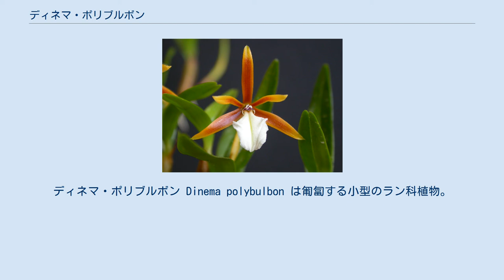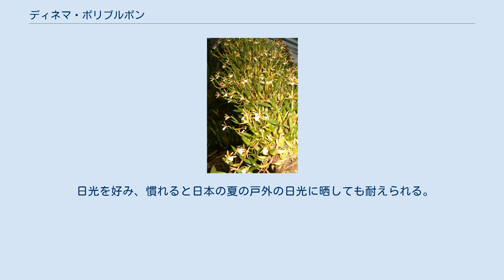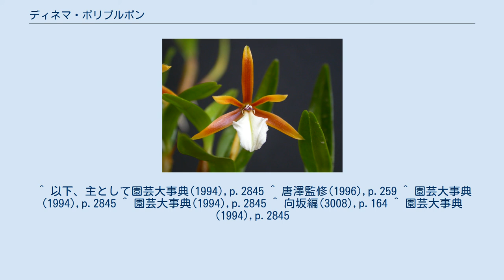ディネマ・ポリブルボン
ディネマ・ポリブルボン Dinema polybulbon は匍匐する小型のラン科植物。
栽培容易な洋ランとしても知られる。
この属は本種のみを含む単形属である。
 根茎は匍匐し、偽鱗茎をつける。
偽鱗茎は卵形から楕円形で2枚の葉をつけ、高さは2cm程度。
葉は披針形で先端は鈍く尖り長さは6cmで中肋が明瞭。
 花茎は基部が葉鞘に覆われ、先端に花を1つだけ付ける。
花は径が2-3cm。
萼片と側花弁は線状で黄色から帯褐色、中心付近は濃い褐色になる。
唇弁は鋤形で白く、基部には黄色が入る。
 キューバ、メキシコ、ジャマイカ、グアテマラに分布する。
標高600-2000m付近に自生している。
 本種は最初はエピデンドラム属として記載され、その際の学名は Epidendrum polybulbon Swartz であった。
しかし唇弁が鋤状で基部まで蕊柱と分かれていること、蕊柱の葯の両側に2本の長い針状突起があることなどから分離されて別属となった。
現在はこの属は本種のみを含む単形属である。
 属名の由来は dis (2の意)と nema （糸の意）からなり、蕊柱の突起にちなんだものである。
丈夫で栽培容易な種として知られる。
ハイドロカルチャーを勧めている書もあり、そこでは着生蘭をこうするのはいけないのだが本種なら丈夫だから大丈夫とまで書いている。
 日光を好み、慣れると日本の夏の戸外の日光に晒しても耐えられる。
 ^ 以下、主として園芸大事典(1994),p.2845 ^ 唐澤監修(1996),p.259 ^ 園芸大事典(1994),p.2845 ^ 園芸大事典(1994),p.2845 ^ 向坂編(3008),p.164 ^ 園芸大事典(1994),p.2845